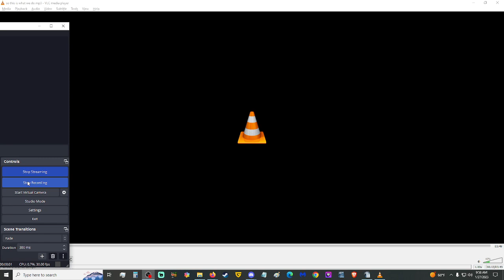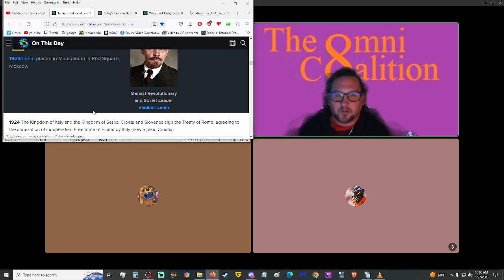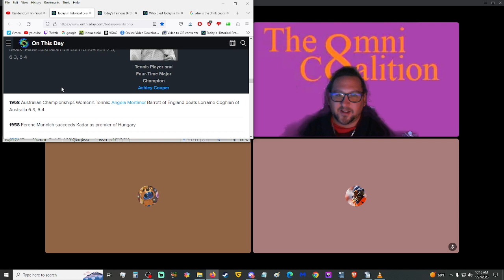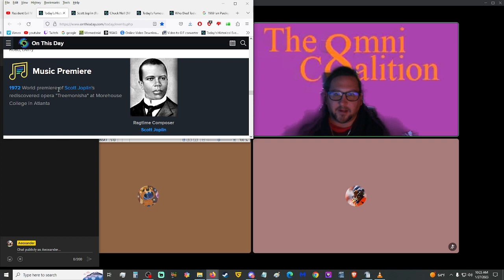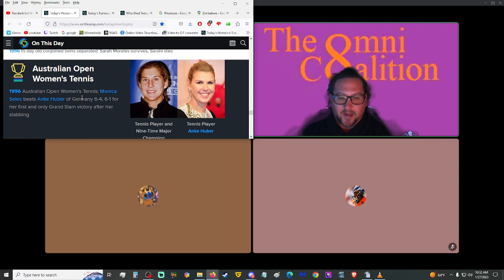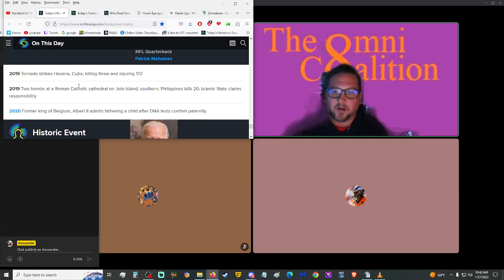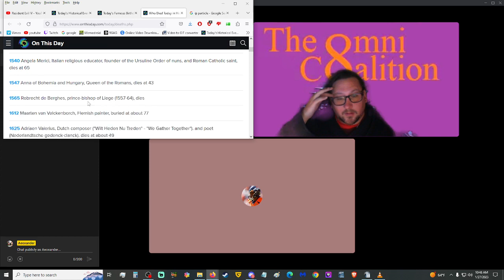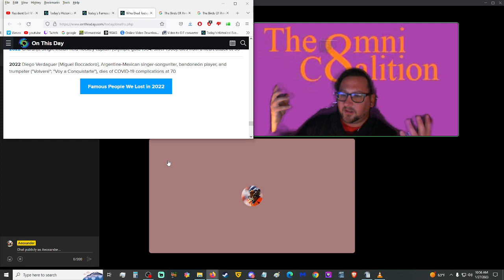First Russian State Budget, Michael Jackson Burned, Edward Smith and More! - TDH 1/27/23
COLLECTED LINKS